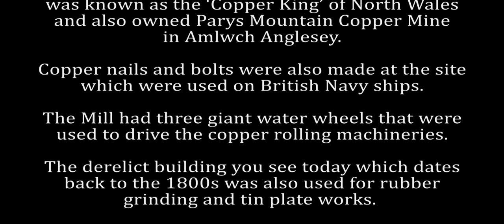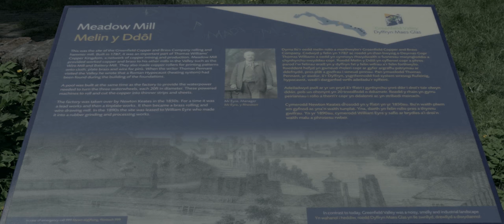MEADOW MILL | SHORT FILM | GREENFIELD HOLYWELL FLINTSHIRE | NORTH WALES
Greenfield Valley Heritage Park - Meadow Mill

This is a former copper rolling mill dating back to 1787 and used for supplying copper plate for sheathing ships' bottoms, among other uses. It was powered by a water wheel and the remains of a leat can be seen between two buttresses on the dam.

Music credit

Lucid RFM
Song: Jason Shaw - SOLO ACOUSTIC GUITAR

Additional credit

Copyright Chris Allen and licensed for reuse under

Filmed with the Panasonic Lumix DMC-FZ1000EB 20.1 MP Compact Digital Camera.